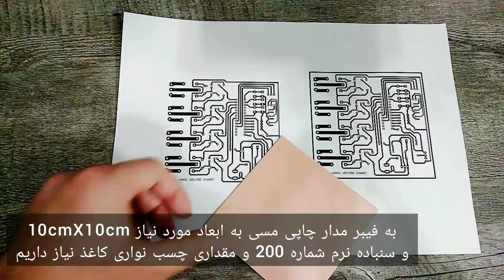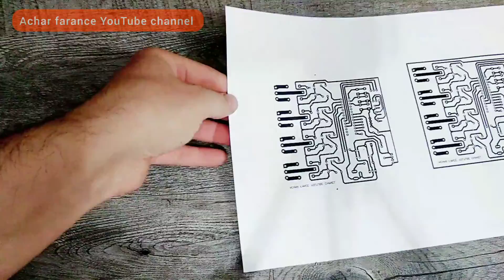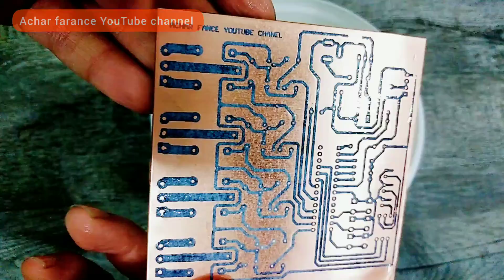ساخت گیرنده ریموت کنترل چهار کانال کد لرن 433 مگاهرتز Making a four-channel remote control receiver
در این ویدئو یک مدار ریموت_کنترلر_4_کانال 433_مگاهرتز کدلرن با قابلیت تعریف 4 مود مستقل برای هر رله را می‌سازیم و در ویدئوهای بعدی از این ویدئو برای کنترل و فرمان از راه دور چند قسمت مختلف خودرو استفاده می‌کنیم،

In this video, we make a 4-channel 433 MHz remote controller circuit with the ability to define 4 independent modes for each relay, and in the next videos, we use this video to remotely control several different parts of the car.

مثلا روشن و خاموش کردن ماشین،
تغییر_صدای_اگزوز_با_ریموت از شهری به اسپرت،
بوق زدن و یا هر ایده ی دیگه ای که شما پیشنهاد بدید،

For example, turning on and off the car, Changing the exhaust sound from city to sport honking or any other idea you suggest,

 اگه برای بار اول به چنل من اومدید، سابسکرایب کنید چون کلی ویدئوی باحال دیگه درحال ساخته و در آینده آپلود میشه،

لایک کنید، کامنت بذارید، تا من انرژی بگیرم و پیشنهاد بدید دیگه کارایی دوست دارید رو ماشین با هم انجام بدیم؟

اگه علاقمند بودید که این مدار رو شما هم درست کنید به کانال تلگرام پشتیبانی من به آدرس

مراجعه کنید که جزئیات ساختشو اونجا براتون توضیح میدم،

If you are interested in making this circuit, go to my support telegram channel at the address

Go here and I will explain the details of its construction to you there.

اطلاعات ساخت این مدار رو من از یک کانال یوتیوب دیگه خریداری کردم، با اینکه پشتیبانی هم داشتن اما باز هم برای ساختش چالش های زیادی داشتم که از راه‌های بجز پشتیبانی اون سایت پیداشون کردم و این حق رو برای خودم محفوظ میدونم که به کاربران چنل خودم ارائه بدم،

I bought the instructions for making this circuit from another YouTube channel, even though they have support, but I still had many challenges to make it, which I found in ways other than the support of that site, and I reserve this right to tell the users of my channel. to present

پیشنهاد میکنم از ویدئوهای دیگه چنل ما دیدن کنید

I suggest you watch other videos on our channel